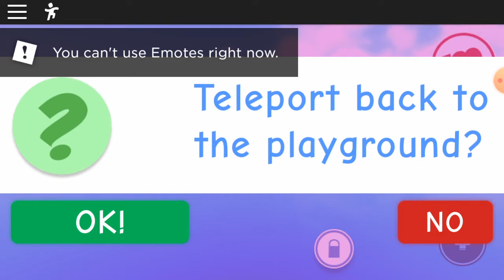Za Anigamer's multiple games!